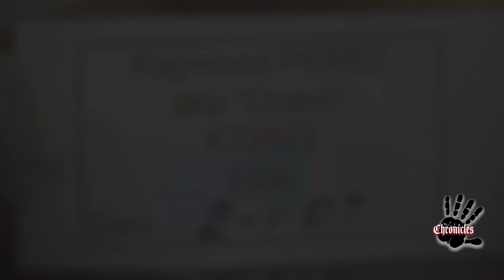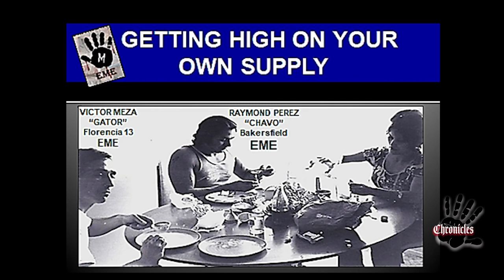Chavo Perez from Bakers * Kern County Top Boss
EPISODE 38.  Features OG EME member Raymond Perez also known as "Chavo" from Bakersfield.

"Search me, O God, and know my heart." (Psalms 139) YOU CAN RUN, BUT YOU CAN'T HIDE.

Thank you and enjoy.  All the information pertaining to this VIDEO is published in good faith and for general information purpose only.  EME CHRONICLES does not make any warranties about the completeness, reliability and accuracy of this information. Any action you take upon the information you find on this channel (prison street gangs) is strictly at your own risk.  EME CHRONICLES will not be liable for any losses and/or damages in connection with the use of our CHANNEL From our website, you can visit other websites by following hyperlinks to such external sites. While we strive to provide only quality links to useful and ethical websites, we have no control over the content and nature of these sites. These links to other websites do not imply a recommendation for all the content found on these sites.  Site owners and content may change without notice and may occur before we have the opportunity to remove a link which may have gone ‘bad’.  Please be also aware that when you leave our Channel, other Channels may have different privacy policies and terms which are beyond our control.  Consent By using our Channel you hereby consent to our disclaimer and agree to its terms.